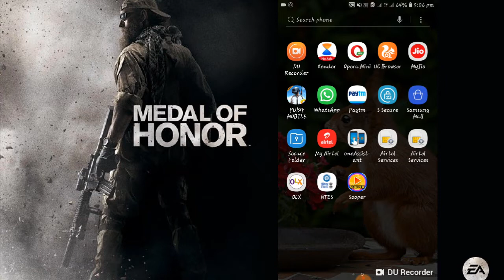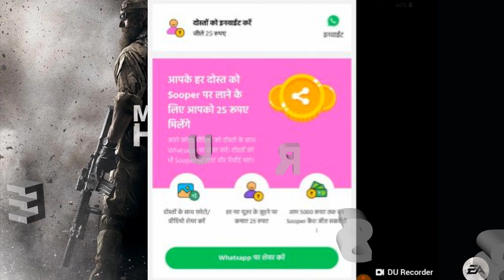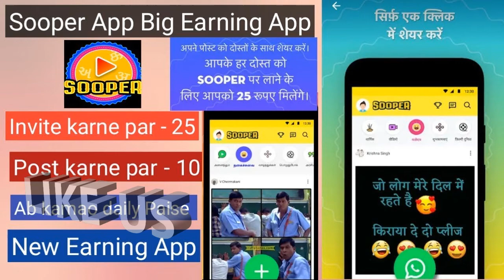FREE RS.200 PAYTM CASH UNLIMITED TIME. NEW APPLICATICON 2019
FREE RS.200 PAYTM CASH UNLIMITED TIME. NEW

Hello friend, login on Sooper and get Rs 5. Share videos & earn Rs 10 for every friend who joins. Click now

paytm cashback,
paytm cash hack,
paytm cashback upi,
paytm cash earning apps tamil,
paytm cash tamil,